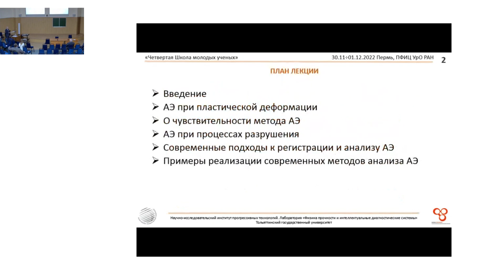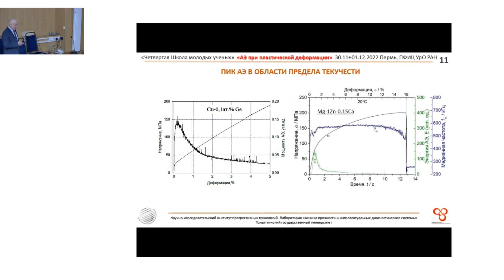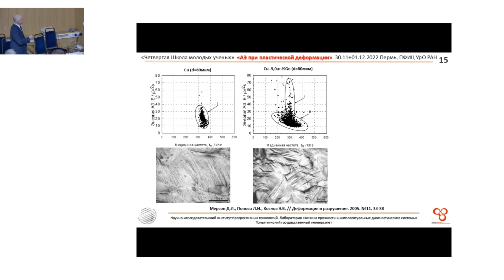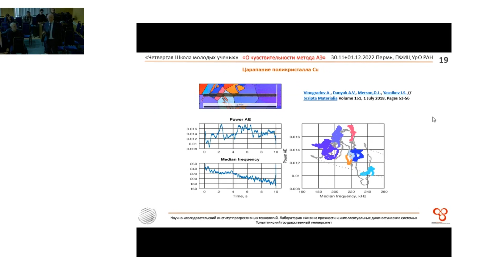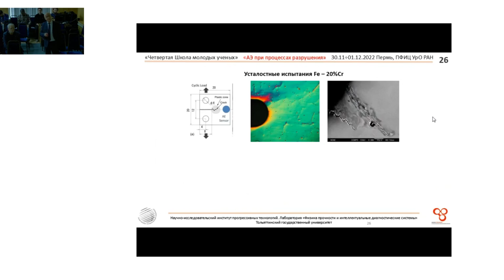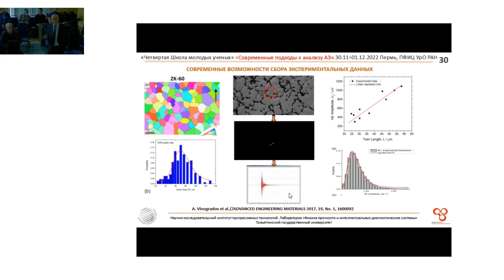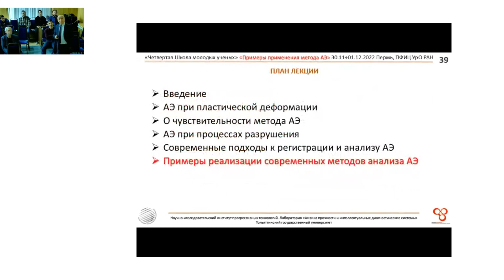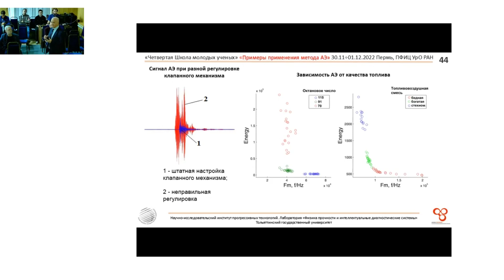МПиТС-2022 Мерсон Д.Л. - Успехи и перспективы метода акустической эмиссии в области контроля проц...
В докладе рассматриваются следующие основные вопросы:
-Краткая история развития метода акустической эмиссии (АЭ);
-Вопросы природы явления АЭ при пластической деформации металлических материалов;
-Ограниченность (недостатки) традиционного способа регистрации АЭ по превышению уровня дискриминации;
-Примеры новых возможностей применения спектрального анализа сигналов АЭ для идентификации источников АЭ и контролируемых процессов;
-Новый подход к диагностике состояния зашумленных объектов контроля с использованием безпорогового способа регистрации сигналов АЭ;
-Типичные ошибки в применении метода АЭ и нереализованные ожидания от его результатов.